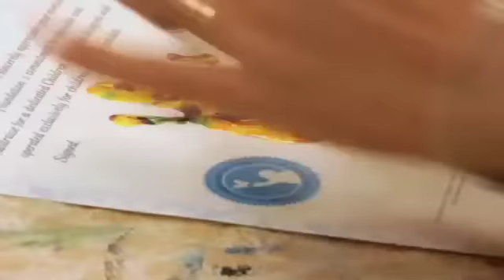Sebastian Ferrero Foundation - Commitment Video